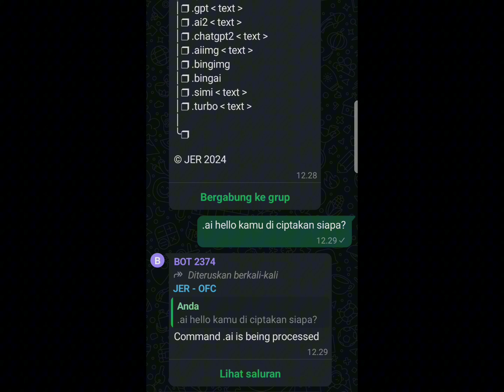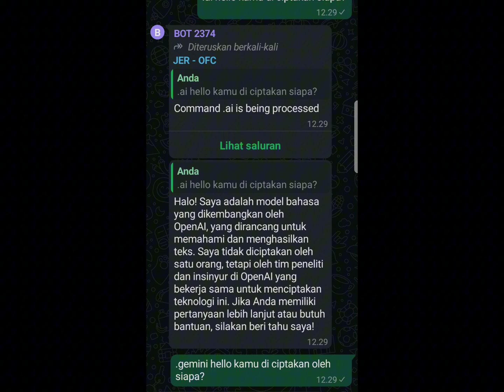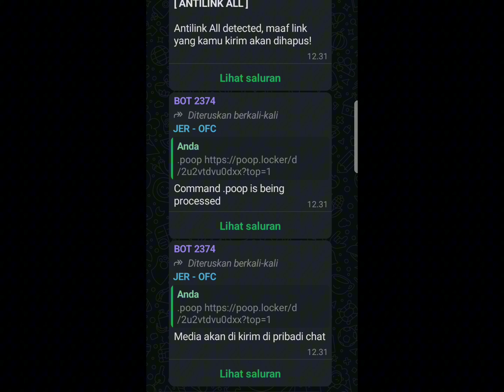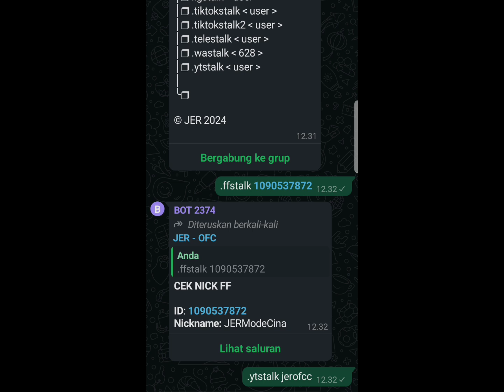SCRIPT BOT WHATSAPP TERBARU || JER - BOTZ V63 || DOWNLOAD MENU || CHATGPT || REMINI / HD || TOANIME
Hello, saya ingin share mengenai script bot WhatsApp terbaru dan terlengkap fiturnya, script ini di buat oleh jerofc

MAU MEMBELI KEBUTUHAN BOT WHATSAPP SEPERTI :

- SC
- JADIBOT / JASRUN
- SEWABOT
- JASA FIX FITUR ERORR
- JASA TAMBAH FITUR

BUTUH BANTUAN / REPORT FITUR EROR ATAU REQUEST FITUR ?

⚠️ REUPLOAD WAJIB TAG !